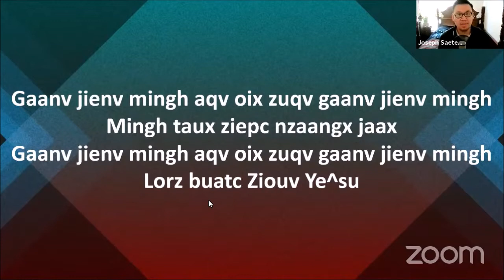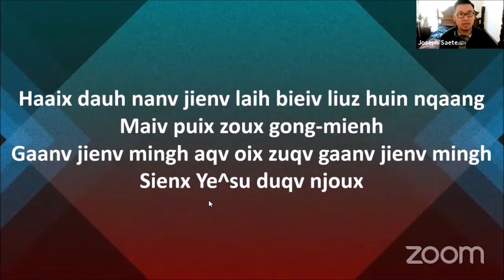Gaanv Jienv Mingh Aqv - Iu mienh nzung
เพลง ภาษา เมียน

ก๊าน เจี๊ยน มี่ง อ๊ะ,

อ๋อย หฒุ ก๊าน เจี๊ยน มี่ง

มี่ง เถา เหฒียบ หฑั่ง จ๋า

ล์อ ปวัด เฒี้ยว เยซู

หาย เต้า นั้น เจี๊ยน

ไล เปย๊ย ลิว ฮวิน ฆาง

ไม้ ผุย โหฒว กง เมี่ยน

เสียน เยซู ตุ๊ เหฌียว

Iu Mien Song:

Gaanv jienv mingh aqv,

oix zuqc gaanv jienv mingh

mingh taux ziepc nzaangc jaax

lorz buatc ziouv yesu

haaix dauh nanv jienv

lai bieiv liu huin nqaang

maiv puix zoux gong mienh

sienx yesu duqv njoux